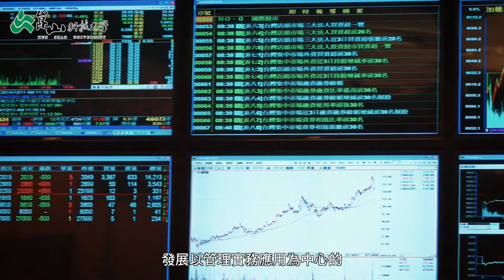2021年星洲日報台灣高等教育獎學金（崑山科技大學簡介）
2021年星洲日報台灣高等教育獎學金開放申請了，想要到台灣深造的同學，萬勿錯過這個難得的機會，來看看“崑山科技大學”的視頻簡介！